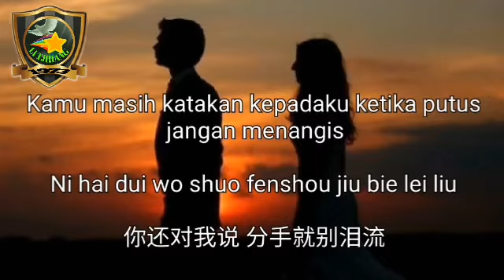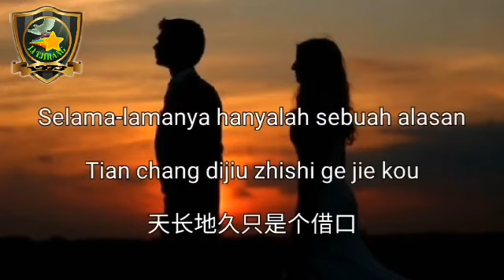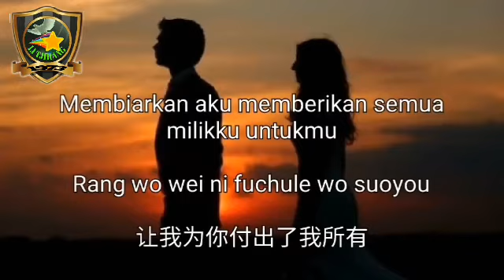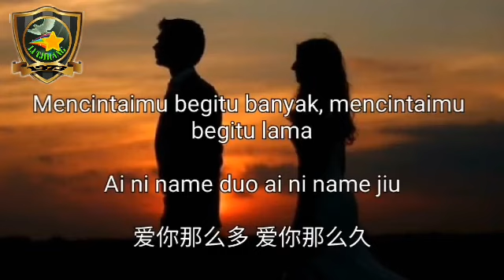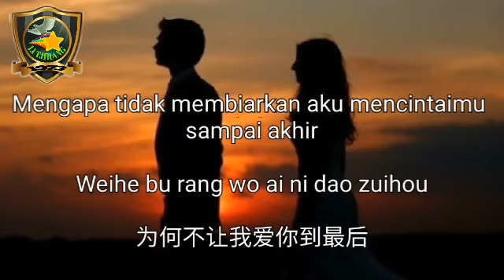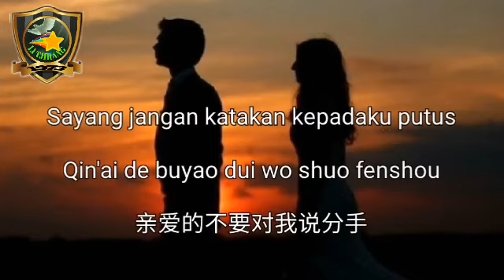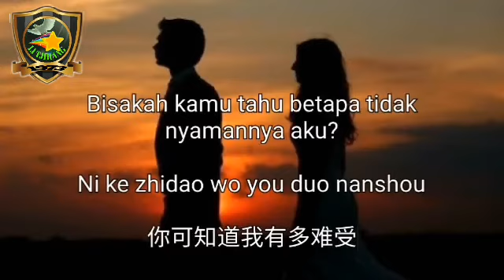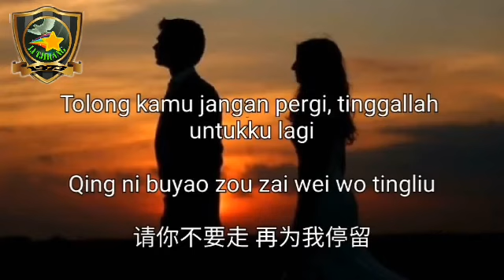CHING AI PU YAO SUO FEN SHOU = SAYANG JANGAN KATAKAN PUTUS 🎙